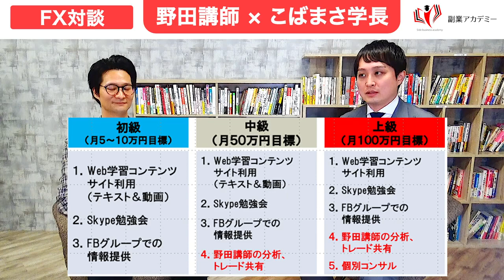【FX入門】3000万円ぶっとんだ野田さんに話を聞きました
┌ [ プレゼント ] ┐
あなたにぴったりの副業が見つかる!!
　  1分で診断できる副業診断
　　　 副業はじめの一歩
　『副業 丸わかり3点セット』

　プレゼントGETと副業診断は
　👆のURLをスマホでタップ🤩

こんにちは！

こばまさです。

本日は副業アカデミー講師の野田さんに話をききました。

なんと野田さんは過去に3000万円大損した経験があります。

FX初心者の方必見です。

『収入の柱を増やして、人生を選べるようになりませんか？』

 私たちは"副業の学校"です。

【副業アカデミー】では、無料のセミナーや相談会を通じ
株式投資や不動産投資などの本格的な資産形成法を始め、
物品販売、フォトグラファー、ライティング、書籍出版に至るまで
あらゆる副業を実践的に学べる場を提供しています。

《期間限定》全員にプレゼント！
副業はじめの一歩『副業 丸わかり3点セット

★★★優れた講師と信頼のカリキュラム★★★

講師陣はすべて現役のプロフェッショナルの方々にご協力頂き
個別のサポートや勉強会、合宿などの豊富なイベントを行っています。

学習は、講師も参加しているチャットグループでの質疑応答に加え
テキスト教材や圧倒的ボリュームの動画教材。
そして毎月定期的に行われる対面講義では実践的なトレーニングや受講生同士のコミュニケーションが可能です。

※教材や講義は講座によって異なります

★★★副業アカデミーで学べること★★★

01：副業で具体的に収入を増やす方法が理解できる
02：理解できるだけではなく実践できるようになる
03：同じ志を持つ仲間と出会い、増やしていくことができる
04：副業で収入が増えた後に独立や投資などで更に飛躍していくステップも学べる

■公式インターネットラジオ Podcast
　副業に関する様々な情報を無料でお届けしています！
　毎週金曜日に更新してますので、こちらからご登録・ご視聴ください！